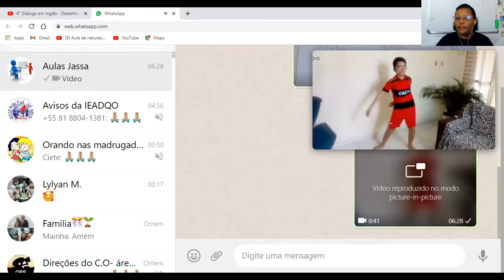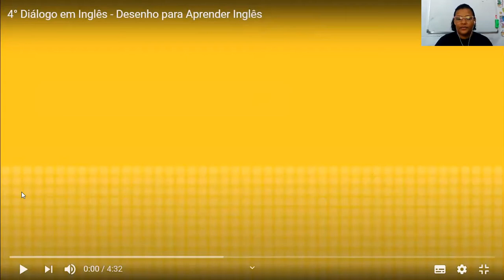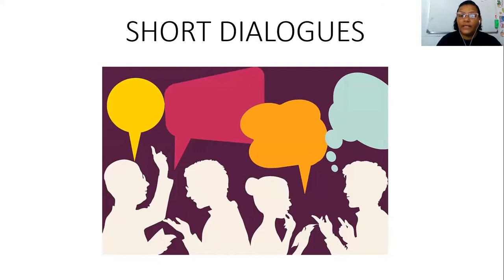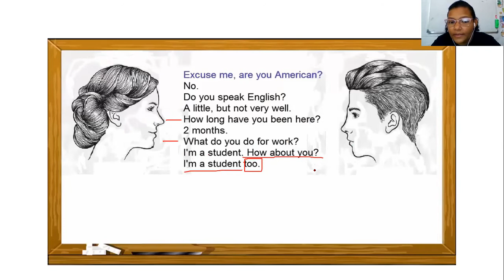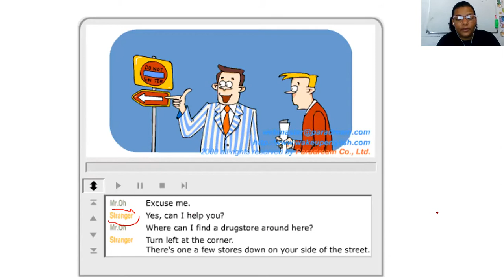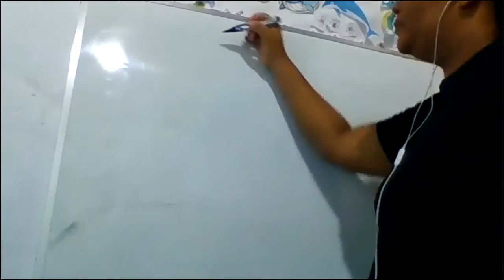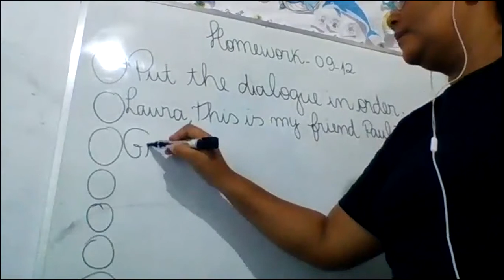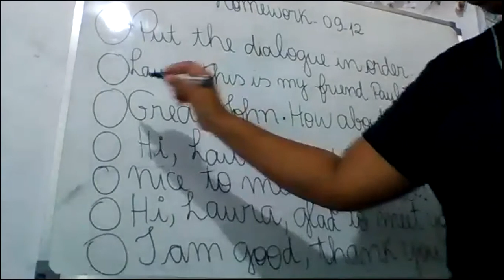aula de inglês 4 ano short dialogues 09 12 20